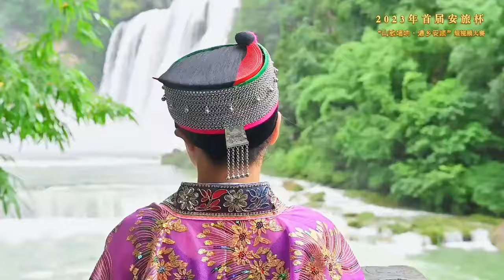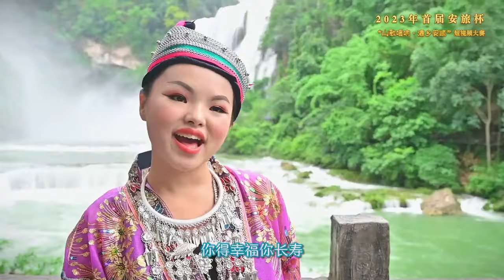[MV]: Ntxhais Nkauj Hmoob 安顺苗族歌曲 《苗家女》